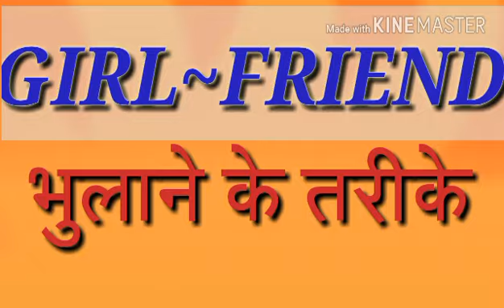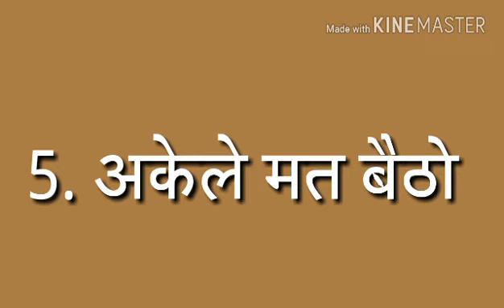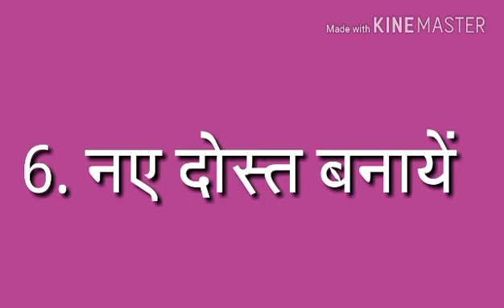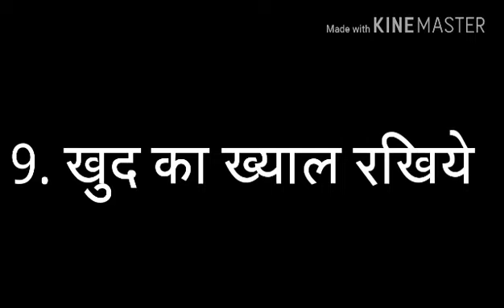Breakup hone ke baad phir se ladki ko kaise pataye | Psychological reasons of breakups in Hindi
Breakup hone ke baad phir se ladki ko kaise pataye and Psychological reasons of breakups in Hindi

My Gadzets:

1. Mic I use for recording

2. Laptop I use for editing

3. Phone I use

4. Earphones I use

5. Keyboard I use

6. Mouse I use

7. DSLR Camera I use